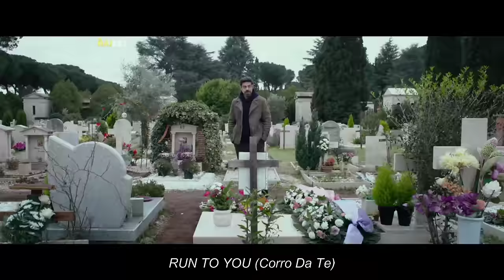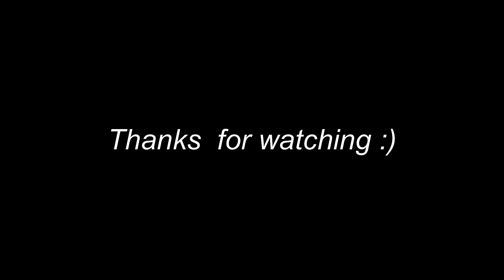A rich man pretends to be paralyzed to win the heart of a paralyzed girl